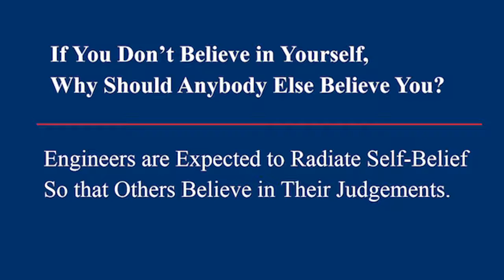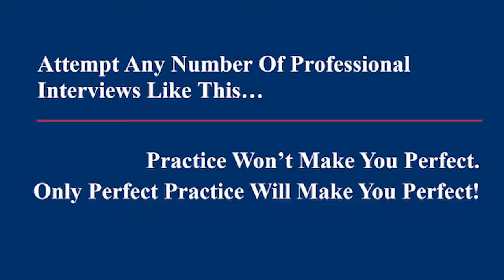Chemical Reaction Engineering Discussion.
This is a professional discussion on Chemical Reaction Engineering. This series of discussion involves over 5000 questions from over 50 different topics.